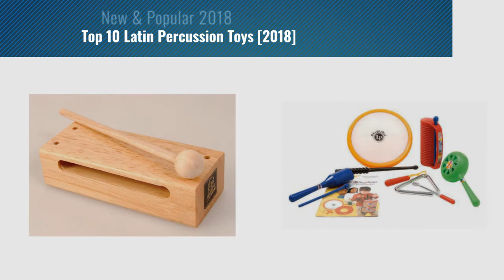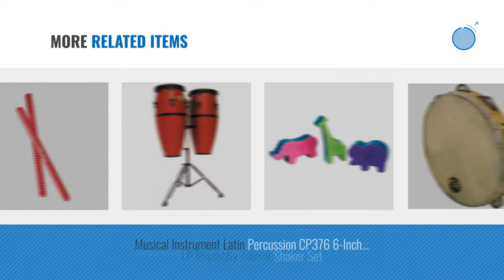Top 10 Latin Percussion Toys [2018]: LPM198-PR LPMC Mini Tunable Puerto Rican Flag Wood Conga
- New! 2019 Black Friday / Cyber Monday Kids Musical Instruments Deals and Updates.

Black Friday / Cyber Monday LPM198-PR LPMC Mini Tunable Puerto Rican Flag Wood Conga by Latin Percussion

Black Friday / Cyber Monday Latin Percussion LPR088-I RhythMix Plastic Rhythm Stix by Latin Percussion

Black Friday / Cyber Monday CP390 10" Wood Tambourine, Headless, Double Row Jingles by Latin Percussion

Black Friday / Cyber Monday LP Aspire Sml Wd Block W/Striker by Latin Percussion

Black Friday / Cyber Monday LP RhythMix 5 Piece Rhythm Kit with Backpack by Latin Percussion

Black Friday / Cyber Monday Latin Percussion LPR070-I RhythMix Box Shakers by Latin Percussion

Black Friday / Cyber Monday Latin Percussion LPR484-I RhythMix Tone Block with Striker by Latin Percussion